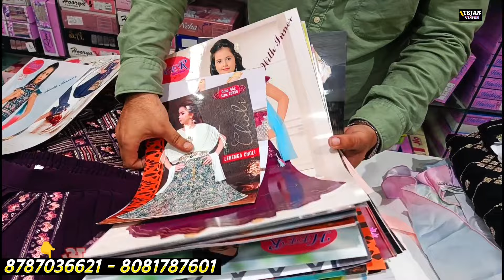हर माल सस्ता मिलेगा 🤑 Kids ethnic wear wholesale market / Crop top gown manufacturer kanpur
💥Sanjeev collection 👇
Manufecturer & wholesaler
Deals in
(Kids, ladies, men's garments)
Bansmandi, GS tower, shop -6, ground floor
,cooparganj, kanpur

👇Topic cover👇
crop top gown manufacturer in kanpur
crop top gown manufacturer kanpur
kanpur wholesale market
crop top gown manufacturer
gown manufacturer
kanpur market
gown manufacturer in kanpur
gown crop top wholesale
gown crop top wholesale market in kanpur
gown manufacturer kanpur
crop top
gown manufacturer in delhi
kids crop top gown manufacturer kanpur
ladies gown manufacturer in delhi
ladies crop top gown manufacturer in kanpur
gown manufacturers

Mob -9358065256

Warning